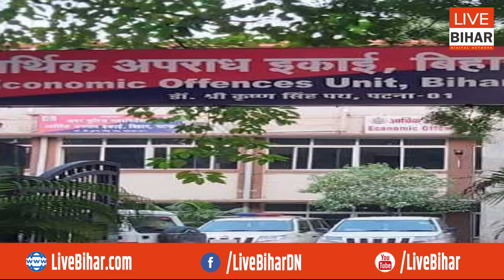BPSC 67th PT Exam: BDO जयवर्धन गुप्ता को सरकार ने किया बर्खास्त, 5 साल पहले भी हुआ था कुछ ऐसा...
Live Bihar Digital Network